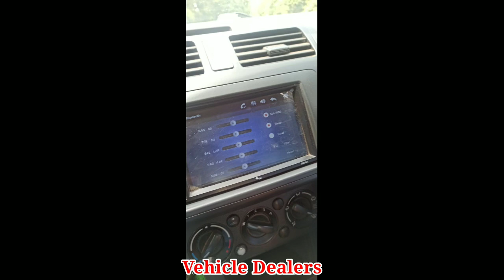Maruti Suzuki Swift / ಮಾರಾಟಕ್ಕಿದೆ / ಓನರ್ ನಂಬರ್..📞 ☎️